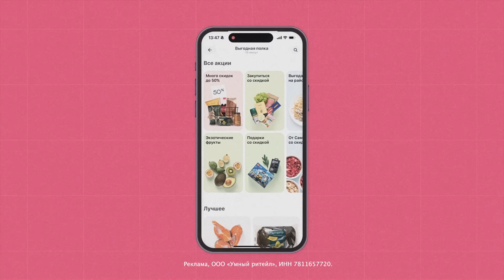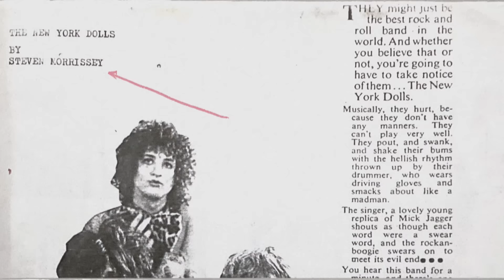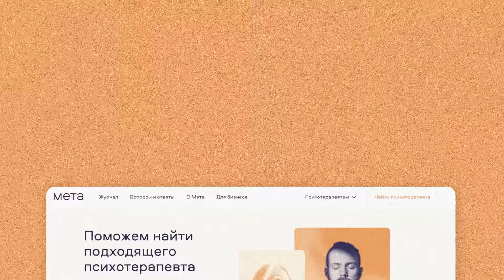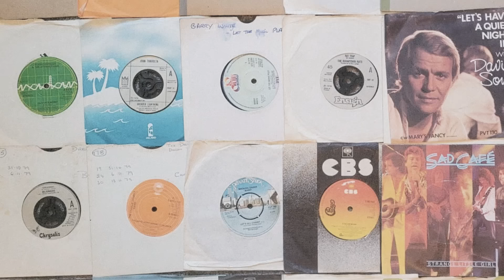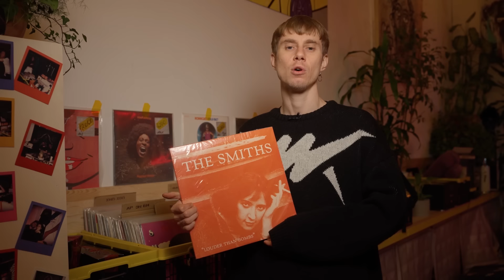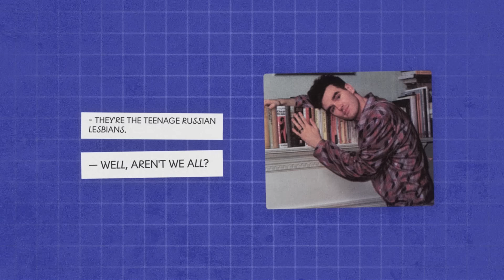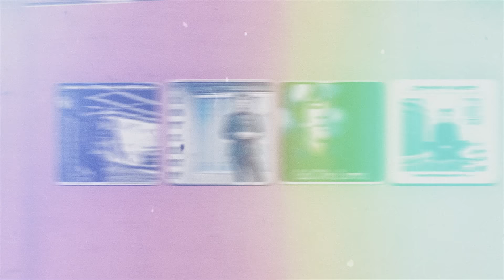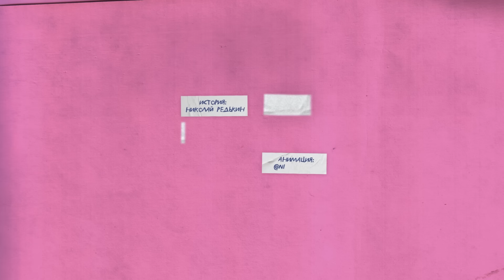THE SMITHS: песни для одиноких и прекрасных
The Smiths — группа, которая просуществовала всего 5 лет и записала всего 4 альбома. Но осталась недосягаемой вершиной инди-рока 80-х. Без них совершенно точно не было бы групп Oasis и Radiohead, а группа Кино не записала бы самый романтичный свой альбом.

графика в видео: Никита Varhol

Реклама. ООО «Умный ритейл», ИНН 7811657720. erid: LjN8JxLF8
Реклама. ООО «Мета», ИНН 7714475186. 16+. erid: 2SDnjbynSfS